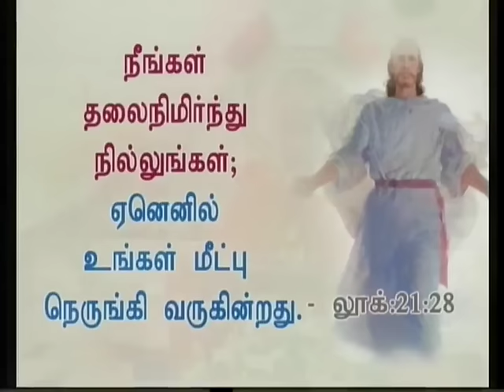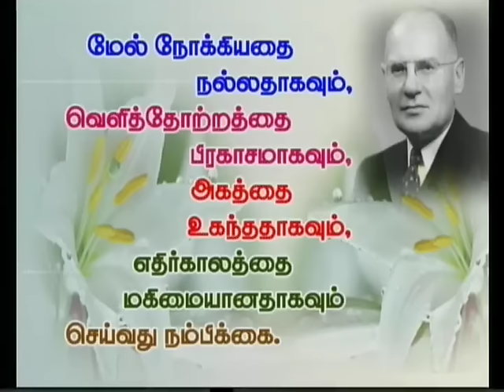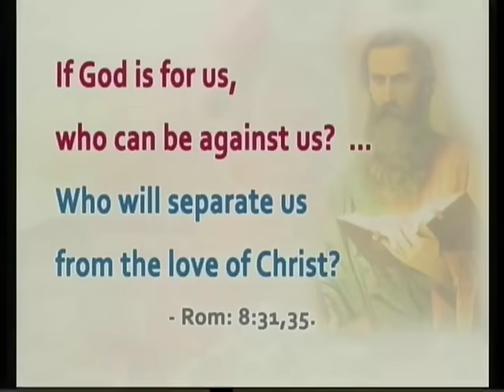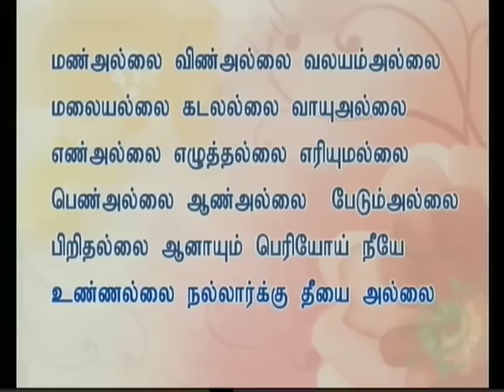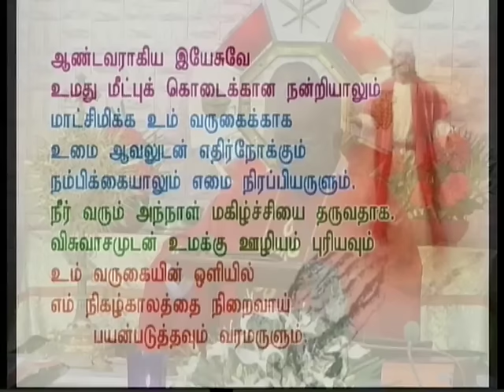Tamil sermon preached on 24-11-2016